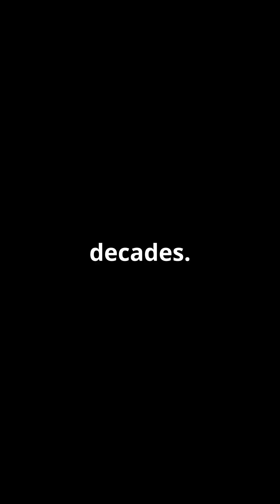Top 5 Nuclear Disasters that shook the world!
Discover the dramatic history behind three of the most infamous nuclear disasters of the 20th century. First, delve into the Windscale Fire of 1957, where a reactor fire in the UK led to widespread radioactive contamination and significant changes in safety protocols. Next, explore the chilling events of the Three Mile Island incident in 1979, where a partial meltdown in Pennsylvania sparked nationwide panic, protests, and vital regulatory reforms. Finally, uncover the secrets of the Kyshtym Disaster of 1957, where an explosion in the Soviet Union covertly spread radioactive waste over a vast area.